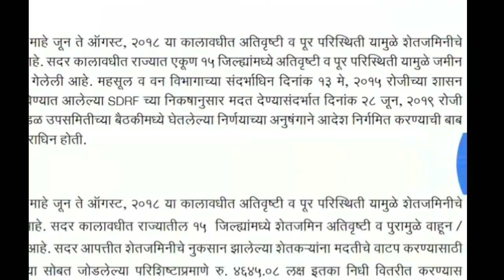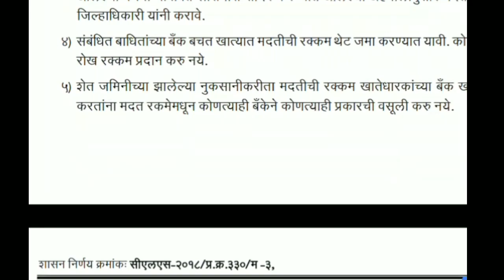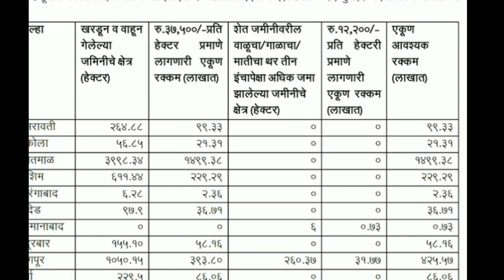नुकसान भरपाई 2018 चे 40 कोटी मंजुर 15 जील्ह्यातील शेतकऱ्यांना मीळणार लाभ